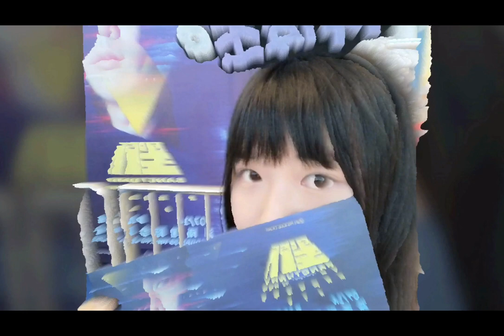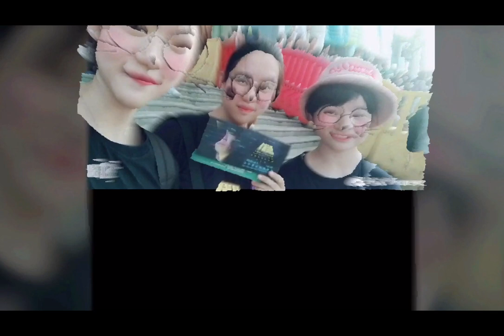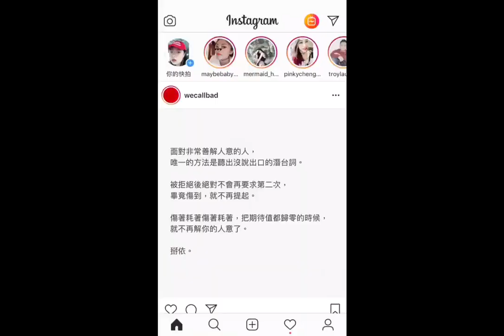JJ林俊杰长沙圣所演唱会粉丝篇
照片视频源自于林俊杰粉丝微博
如有侵权请告知立马撤下